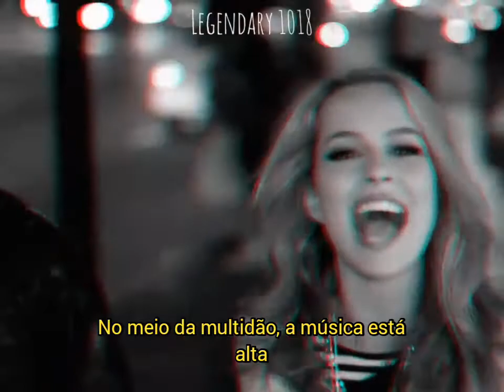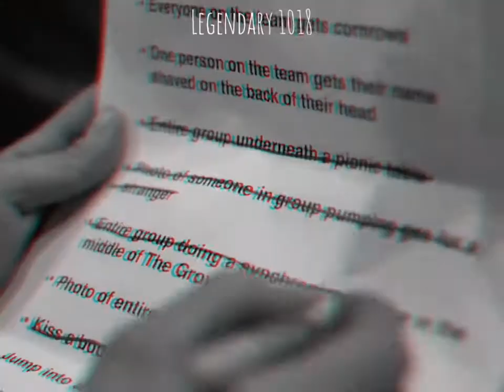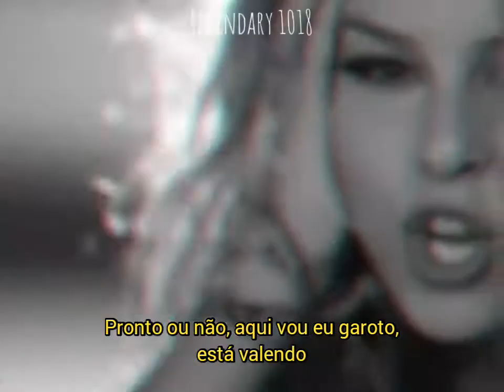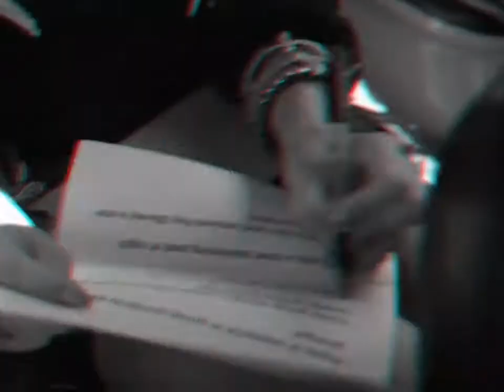Bridgit Mendler - Ready or Not (Tradução)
Nova tradução!

Nosso Instagram: lege_ndary1018 ou Legendary 1018

Letra

Eu sou o tipo de garota que não diz uma palavra
E que se senta no meio-fio e espera pelo mundo
Mas eu estou prestes a estourar, prestes a estourar
Eu sou como uma bandida essa noite

Eu peguei você olhando para mim e eu estava pensando claramente
Agora eu sou como uma abelha e eu estou procurando pelo mel
E eu sou meio tímida, mas você é incrível
Eu poderia ser a sua criptonita

Oh, iIlumine meu coração, baby, como um palito de fósforo
Oh e me faça explodir

Pronto ou não, aqui vou eu
Onde você está, a noite é jovem
No meio da multidão, a música está alta
Mas eu vou encontrar você
Eu gosto da sua face, você gosta da minha música?
Apenas cante-a: La la la la la la
E eu vou te encontrar
Pronto ou não
Pronto ou não

Olá, meu nome é (Bridgit), prazer em te conhecer
Eu acho que você é famoso, onde eu já te vi?
Você será meu William, eu serei sua Kate
Vivendo como um conto de fadas

Poderíamos ter um paláciom bem ao lado da Oprah
37 Carros e um iate ancorado em boca
Leve-me embora, onde quer que você diga
Sim, nós poderíamos sair navegando

Oh, acenda o meu coração, baby, como um palito de fósforo

Pronto ou não
Pronto ou não

Pronto ou não aqui vou eu, aqui vou eu
Você é como um sopro de ar fresco em meus pulmões
Você e eu dançando da noite até o amanhecer
Pronto ou não, aqui vou eu garoto, está valendo

Pronto ou não
Pronto ou não

Pronto ou não
Pronto ou não
Pronto ou não (pronto ou não, woo!)
Pronto ou não (pronto ou não, pronto ou não)
Pronto ou não